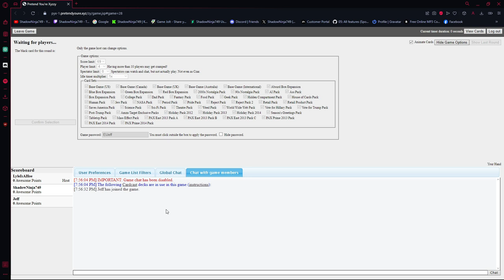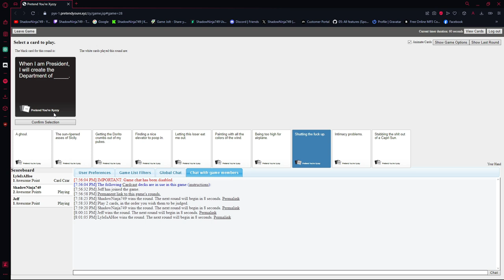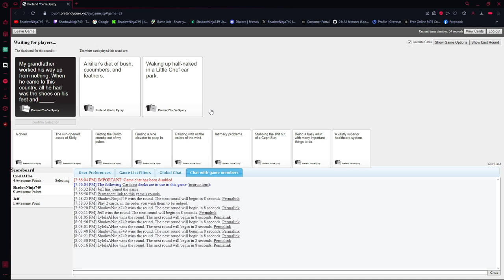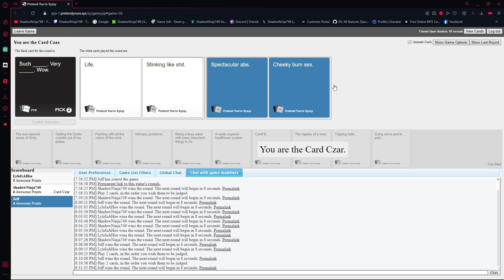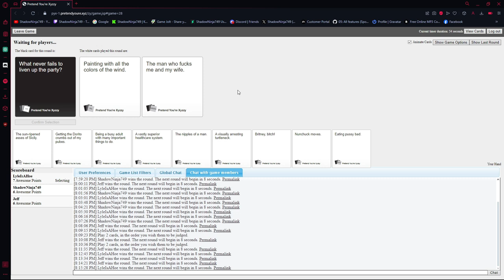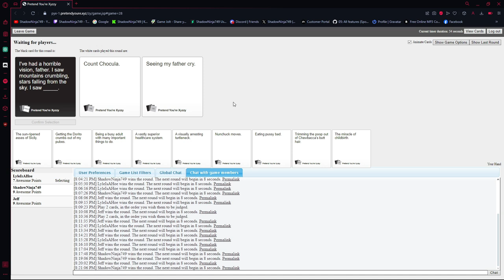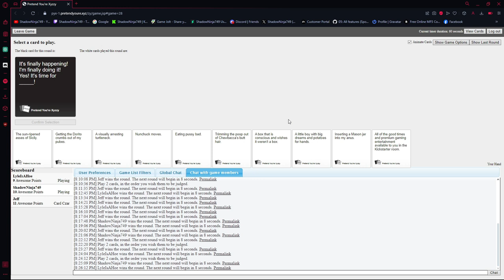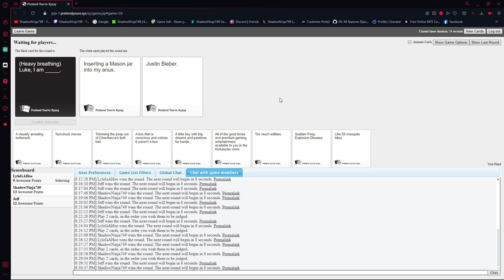The boys play cards against humanity and we defiantly have very dark humor.